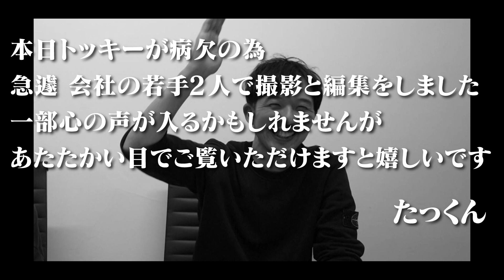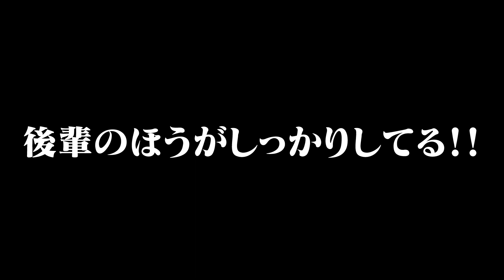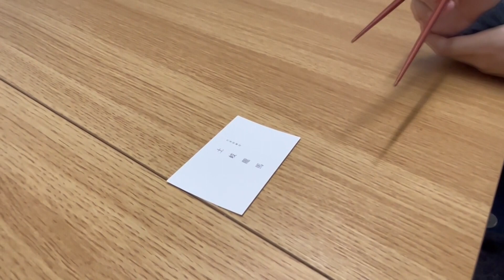【初心者必見！？】 現役若手ADが料理を美味しく撮る「答上げ」をやってみた！テクニックを紹介します。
今回は、緊急事態！トッキーがインフルエンザで出演できない！
なので、代わりにトッキーの会社の若手ADの2人で動画を撮影と編集してみました！！
今回の企画はコンビニに売っているもので「箸上げ」く
チャンネル主がいない中、2人で穴は埋められるのか？←
テレビや YouTube でよく聞くADは普段どんな仕事してるの？と疑問を持った方にもおすすめの内容ですよ！・
0:00 オープニング
02:32 1戦目「ナポリタン」
04:29 2戦目「ピーナッツ」
06:00 3戦目「プリン」←
07:24 トッキーからの超レア秘）アイテム

毎週金曜日17時にワクワクできることに挑戦するチャンネルです。

トッキー
Twittere

ピエサン
Twittere
次回は5月9日（金）17時に配信。←

深尾
小学生の運動会？？？